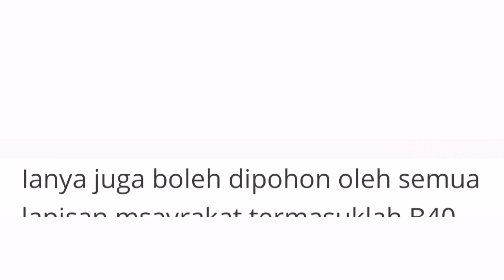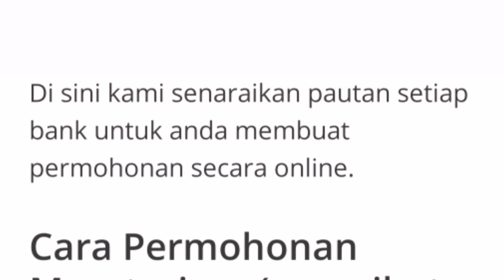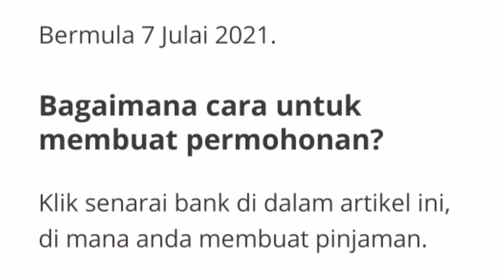TERKINI‼️CARA PERMOHONAN MORATORIUM 2021 MENGIKUT BANK